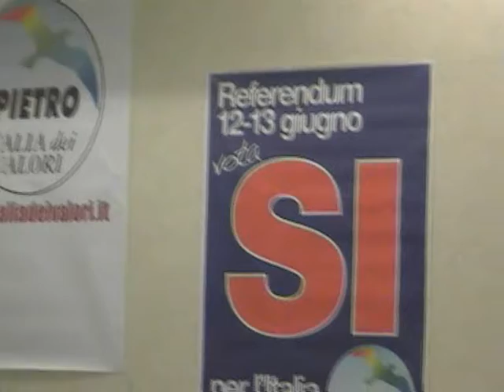2a. Di Pietro a Cagliari tra referendum, illegalità e sostegno a Zedda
Di Pietro e Federico Palomba  a3a. Di Pietro a Cagliari tra referendum, illegalità e sostegno a Zedda durissimi vs Silvio Berlusconi.
Video girato il 7 Maggio a Cagliari in occasione delle amministrative 2011 che vede l'IDV sostenere  Massimo Zedda candidato di tutto il centrosinistra, referendum contro il nucleare, contro la privatzzazionr dell'acqua, contro il legittimo impedimento,